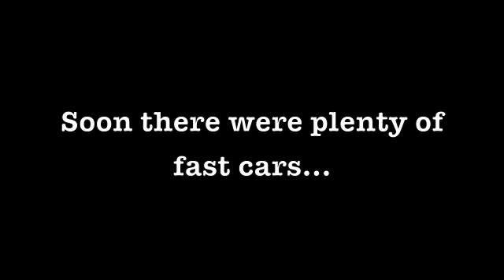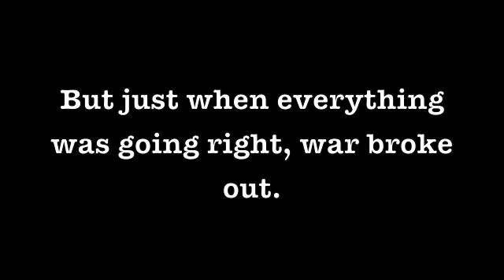andyanderson.m4v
The History of Rock, the story of the original Rolling Stones is a trailer of the ebook by Andy Anderson and Erika Celeste, now available on Kindle, Nook, iPhone, iPad, iTunes and more.